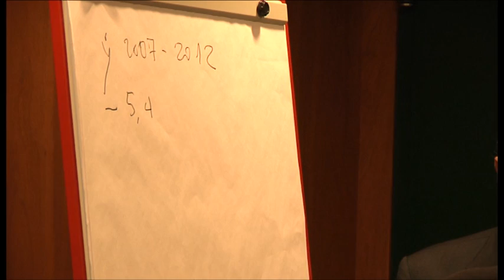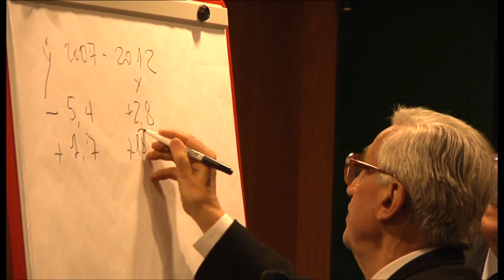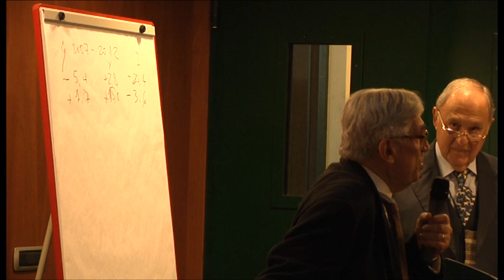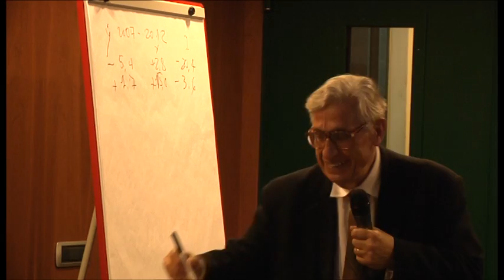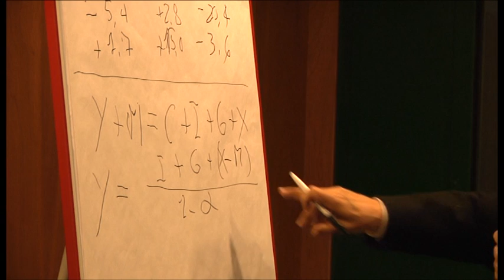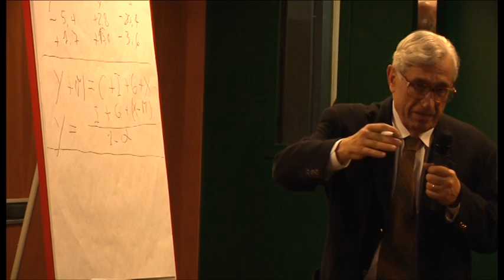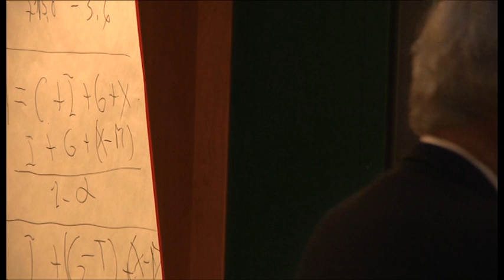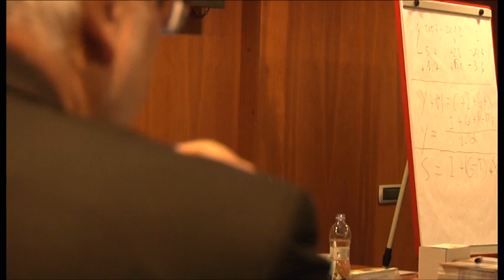Per l'Europa. Proposte per il semestre italiano di Presidenza europea. ParteII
Convegno tenutosi presso la Sala della Biblioteca dell'Università degli studi "Link Campus University" di Roma. Modera: Mario Pendinelli. Introduce: Vincenzo Scotti. Relazione introduttiva: Giuseppe Di Taranto. Intervengono: Ida Caracciolo, Luca Gallizia, Giuseppe Guarino, Antonio Fazio, Ferdinando Nelli Feroci, Paolo Savona, Piergiorgio Valente.